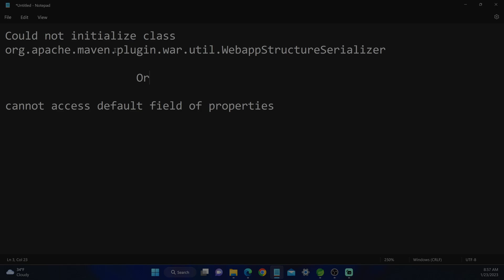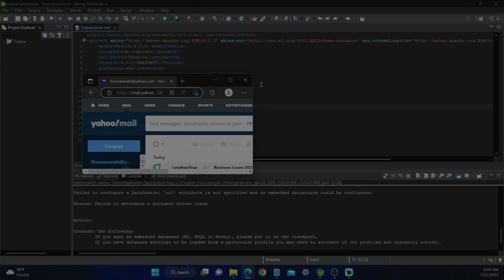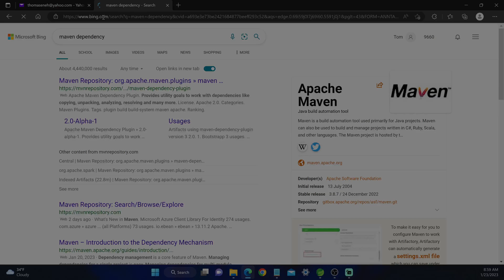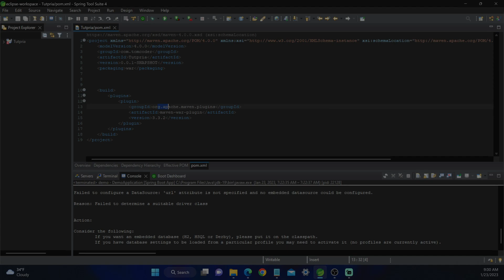Could not initialize class org.apache.maven.plugin.war.util.WebappStructureSerializer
Easy Fix - Maven POM XML war plugin error

Could not initialize class/
Cannot access default field of properties

and type in war plugin